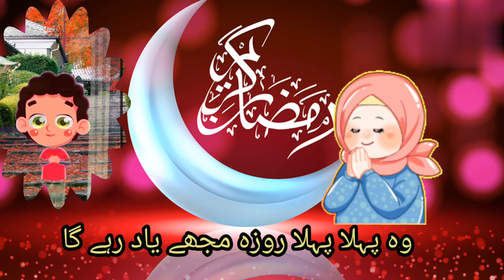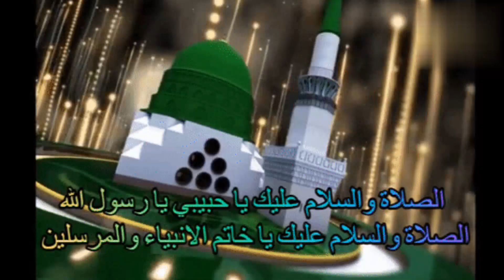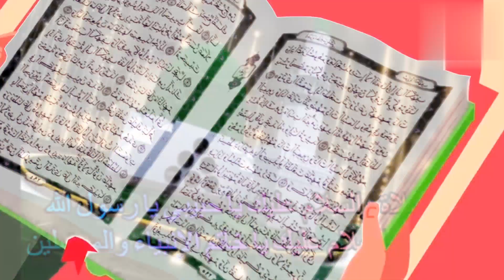Woh Pahla Pahla Roza Mjahy Yad Rahay Ga Ramadan Kids